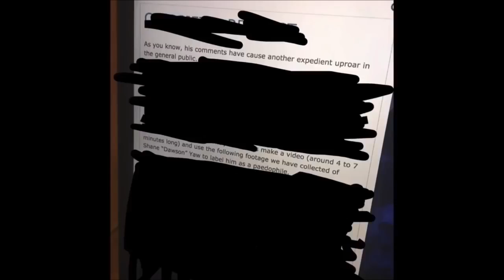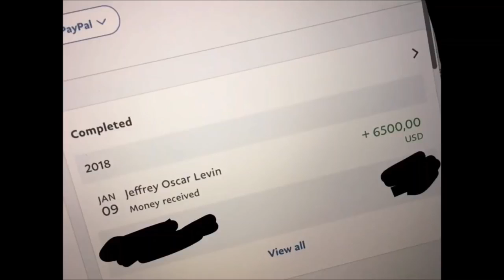POP BLAST / SHANE DAWSON: Deleted Pop Blast Videos (1/14/18)